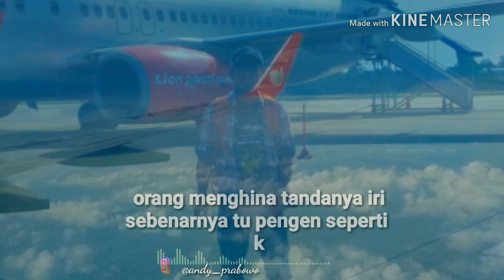Status wa// kekinian pejuang rupiah (Batam)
Mandiri membuatku berarti,belajarlah tidak bergantung kepada siapapun selama kamu bisa 😀😀 kunjungi